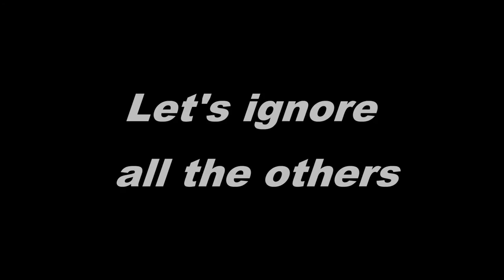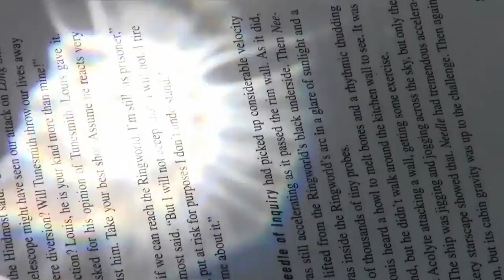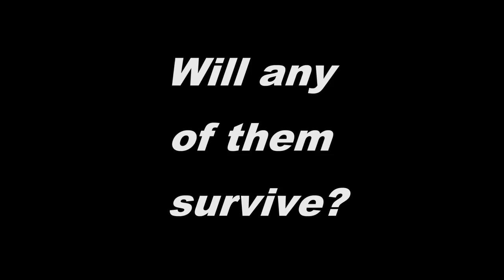Alone Season 3 After Show Special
Matt Chatelain, a professional writer, takes up the 'Alone' challenge. Watch his adventures as he attempts to match the survival conditions of the show. Does he succeed? You be the judge. WARNING: Not for the faint of heart or the serious-minded. Will Matt make it? You be the one to judge.